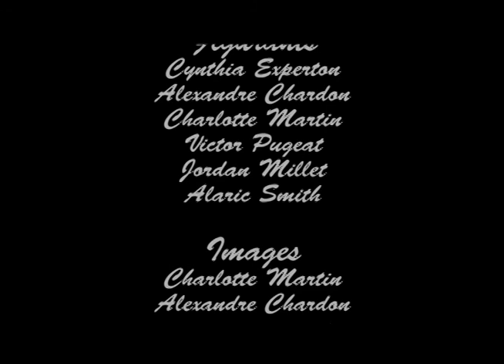Recreaction Max Linder compilation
Here is one of my first short movie done during my cinema studies in highschool.